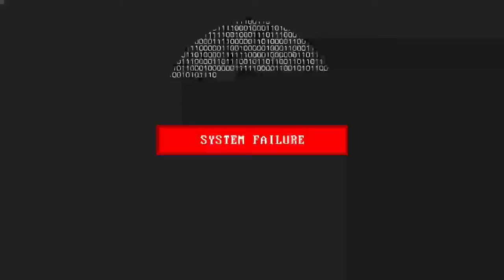WGT Golf. A superb EAGLE putt to win the match @ The Ocean Course.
WGT Golf. The EAGLE putt at the end was something special!